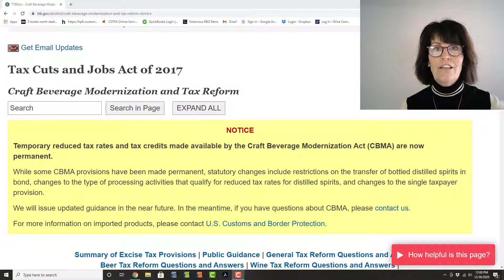CBMA made permanent! Good news for US wineries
The Craft Beverage Modernization & Tax Reform act has now been made permanent. This is good news for US wineries specific to their TTB excise tax rates.